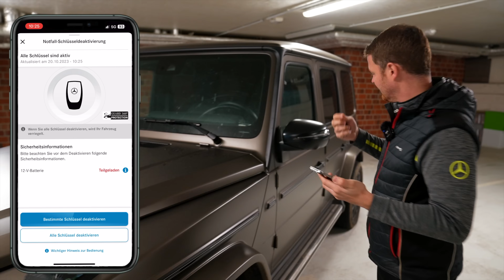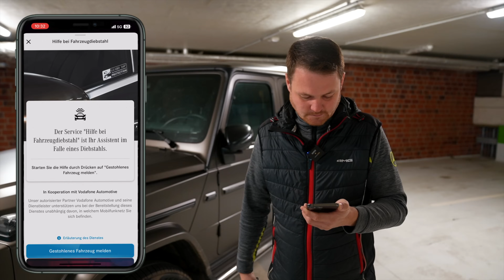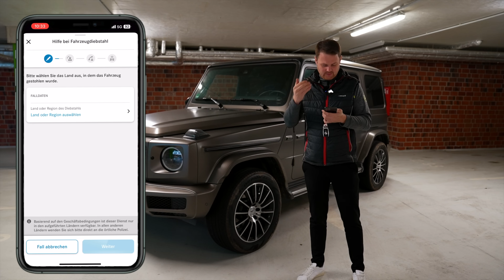DAS muss JEDER Mercedes Fahrer WISSEN❗️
🚗 In diesem Video zeigen wir Dir, was Du als stolzer Mercedes-Fahrer wissen solltest! Unser Mercedes Produktexperte, Joschka Gossel, führt Dich durch den Prozess, wie Du deinen Mercedes-Benz-Schlüssel über die Mercedes Me App deaktivieren kannst. Diese Funktion bietet nicht nur zusätzliche Sicherheit, sondern kann auch hilfreich sein, falls Dein Schlüssel jemals gestohlen wird! 🔐📱

🔍 Außerdem erklärt Joschka Dir Schritt für Schritt, was Du im Falle eines Diebstahls unbedingt machen solltest. Als Mercedes-Fahrer ist es entscheidend, dein Fahrzeug bestmöglich zu schützen! 💪

🛡️ Verpasse nicht diese wertvollen Informationen, die Dir dabei helfen, Dein Mercedes-Fahrerlebnis zu verbessern und Dein Fahrzeug noch sicherer zu machen. 📹🔔

Wir freuen uns über Dein Feedback und stehen Dir für Fragen gerne zur Verfügung. Vielen Dank fürs Zuschauen! 🔑🚗👏

Folge uns und tritt unserer Gruppe bei, um Dich mit weiteren Fans auszutauschen:

Kapitel:

00:00 Wichtiges Vorab!
00:53 Fahrzeugschlüssel deaktivieren!
05:58 Das solltest du bei Fahrzeugdiebstahl unbedingt tun!